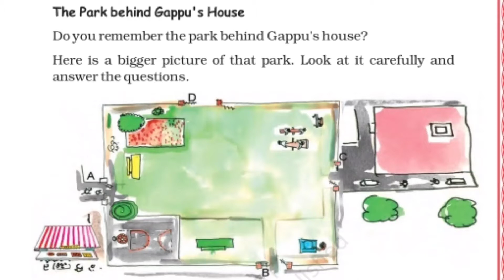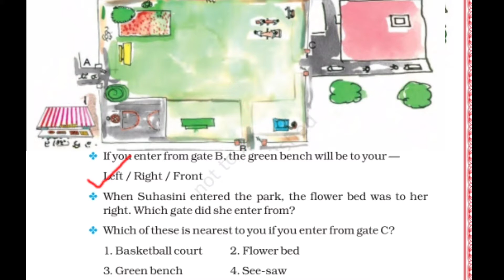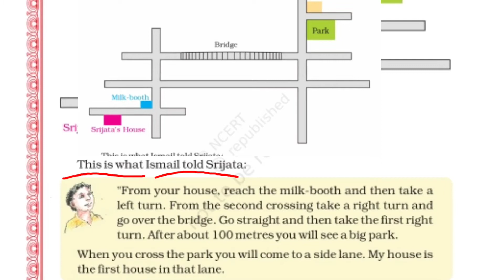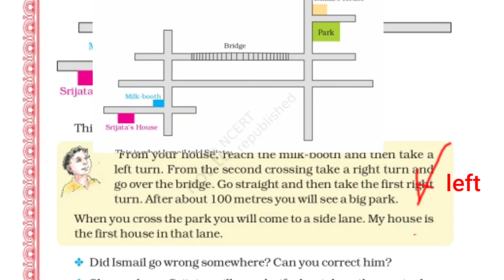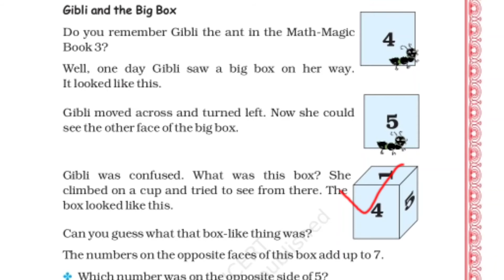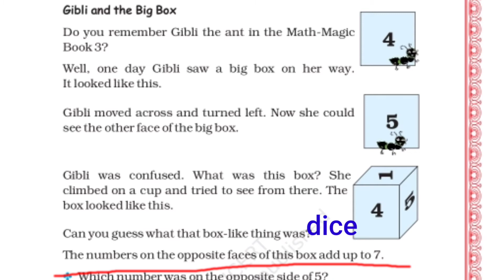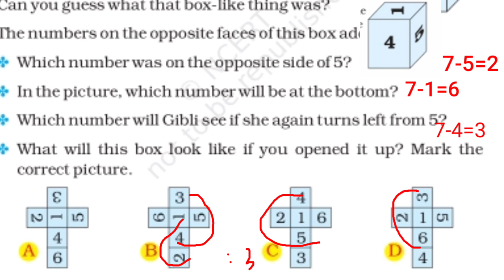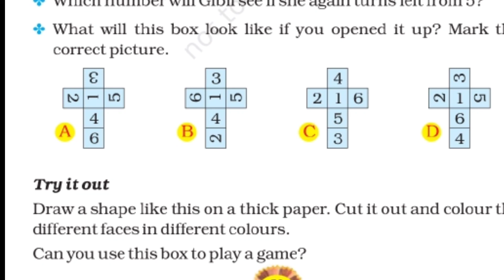Class- 4 Maths Chapter- 5 The Way The World Looks Part- 2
i